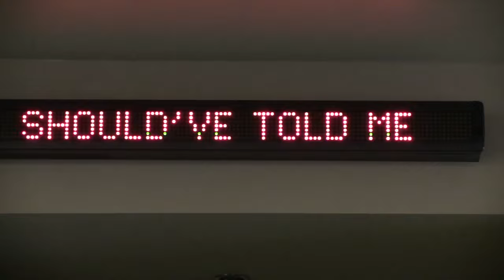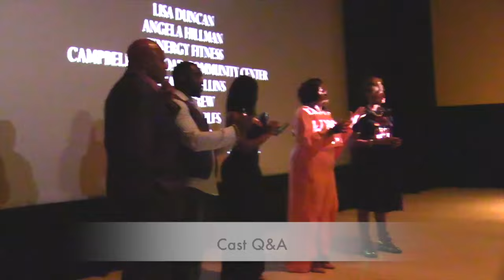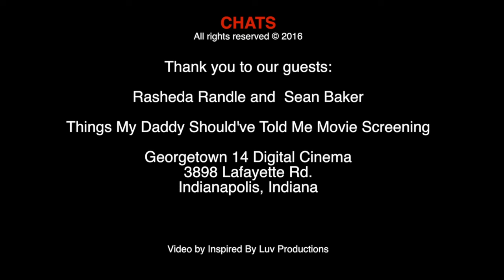Things My Daddy Should've Told Me Movie Screening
Writer/Director/Actress Rasheda Randle screened her film Things My Daddy Should've Told Me to a packed theater at the Georgetown 14 Digital Cinema in Indianapolis, IN  The Red Carpet event included a question and answer session with cast members.
Quality Setting 720p HD